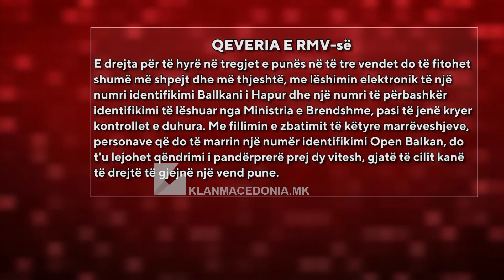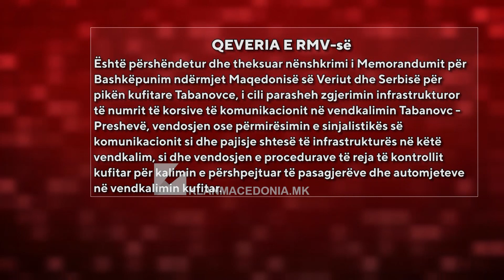Liderët e Ballkanit të Hapur në panairine verës në Itali | Klan Macedonia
Kovaçevski takon Vuçiqin dhe Ramën në kuadër të nismës “Ballkani i Hapur”

Në kuadër të nismës rajonale Ballkani i Hapur tre liderët Kovaçevski, Vuçiq dhe Rama diskutuan për realizimin e aktiviteteve në kuadër të  kësaj iniciative, me theks të veçant për mundësinë e qasjes sëlirë në tregun e punës për qytetarët e tre vendeve.

 “E drejta për të hyrë në tregjet e punës në të tre vendet do të fitohet shumë më shpejt dhe më thjeshtë, me lëshimin elektronik të një numri identifikimi Ballkani i Hapur dhe një numri të përbashkër identifikimi të lëshuar nga Ministria e Brendshme, pasi të jenë kryer kontrollet e duhura. Me fillimin e zbatimit të këtyre marrëveshjeve, personave që do të marrin një numër identifikimi Open Balkan, do t’u lejohet qëndrimi i pandërprerë prej dy vitesh, gjatë të cilit kanë të drejtë të gjejnë një vend pune”, thuhet në njoftimin e qeverisë.

Në kamim është diskutar edhe për lehtësimin dhe përshpejtimi i qarkullimit të mallrave dhe përmirësimi i tregtisë mes tre vendeve me vendosjen e korsive të gjelbra në pikat kufitare.

“Është përshëndetur dhe theksuar nënshkrimi i Memorandumit për Bashkëpunim ndërmjet Maqedonisë së Veriut dhe Serbisë për pikën kufitare Tabanovce, i cili parasheh zgjerimin infrastrukturor të numrit të korsive të komunikacionit në vendkalimin Tabanovc – Preshevë, vendosjen ose përmirësimin e sinjalistikës së komunikacionit si dhe pajisje shtesë të infrastrukturës në këtë vendkalim, si dhe vendosjen e procedurave të reja të kontrollit kufitar për kalimin e përshpejtuar të pasagjerëve dhe automjeteve në vendkalimin kufitar”, thonë nga qeveria.

Po ashtu, në lidhje me pikën kufitare të Maqedonisë së Veriut me Shqipërinë, Qafthënë , është njoftuar se janë formuar grupe pune që kanë filluar të punojnë për gjetjen e zgjidhjeve për funksionimin e plotë të “One Stop Shop”./KlanMacedonia